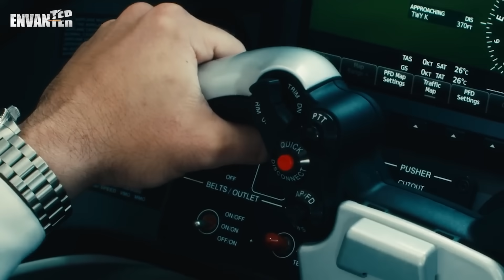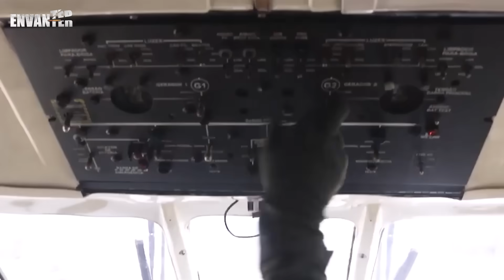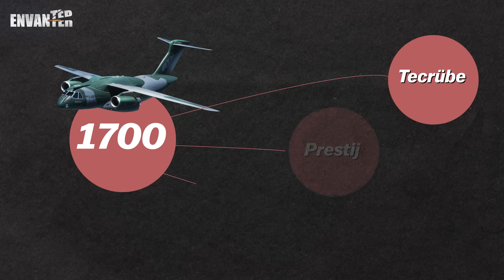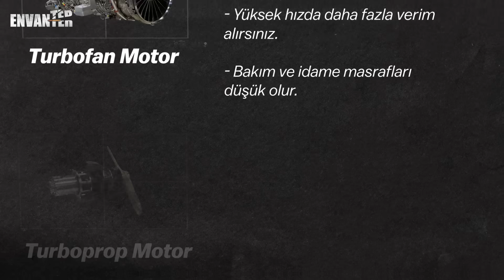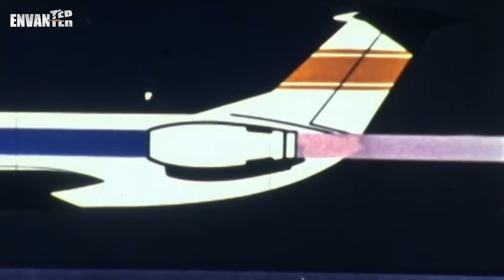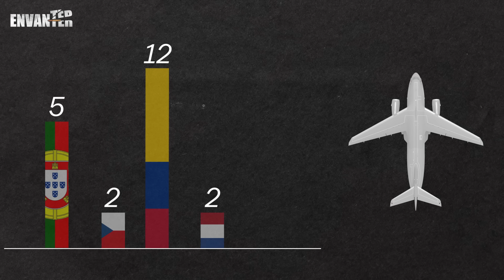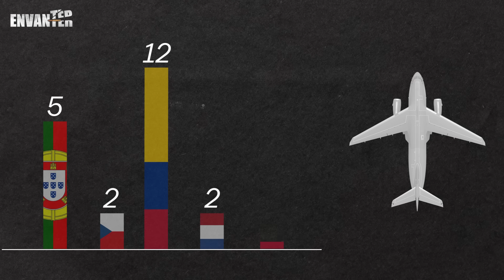Brezilya dev uçak Embraer C-390'ı nasıl üretti?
Brezilya'nın yerli havacılık devi Embraer tarafından geliştirilen KC-390 Millennium, son yıllarda askeri nakliye uçağı pazarında dikkatleri üzerine çekmektedir. Yüksek taşıma kapasitesi, çok yönlü görev kabiliyeti ve modern teknolojik altyapısıyla öne çıkan bu uçak, küresel ölçekte artan bir ilgiyle karşılaşmaktadır. Amerika Birleşik Devletleri'nin C-130 Hercules modeliyle kıyaslanan KC-390, daha hızlı seyir hızı ve daha yüksek faydalı yük kapasitesi ile öne çıkarak rekabetçi bir alternatif sunmaktadır.

 Türkiye'nin stratejik savunma ihtiyaçları doğrultusunda, lojistik kabiliyetlerini artıracak yeni nesil bir askeri nakliye uçağı arayışı sürmektedir. Bu bağlamda KC-390, Türk Silahlı Kuvvetleri’nin operasyonel gereksinimlerini karşılayabilecek potansiyele sahiptir. Uçak, 26 tona kadar yük taşıma kapasitesi, kısa pistlerden kalkış/iniş kabiliyeti ve havadan yakıt ikmali yapabilmesiyle, Türkiye gibi geniş coğrafi alanlarda faaliyet gösteren ülkeler için kritik avantajlar sunmaktadır.

Video içeriğinde KC-390’ın teknik özellikleri, geliştirme süreci ve uluslararası alandaki sipariş durumu detaylı şekilde ele alınmaktadır. Özellikle C-130 kullanıcılarının modernizasyon sürecinde yaşadığı zorluklar, KC-390’ın alternatif olarak öne çıkmasında belirleyici rol oynamaktadır.

 Embraer KC-390’ın uluslararası pazarda artan etkisi, Türkiye gibi gelişmekte olan askeri havacılık güçleri için stratejik fırsatlar sunmaktadır. Bu videoda sadece bir uçaktan fazlasını değil, aynı zamanda savunma sanayii vizyonuna dair önemli bir yol haritasını da bulacaksınız. “Türkiye onu istiyor” başlığı altında, savunma teknolojilerindeki küresel yarışa Türkiye’nin nasıl entegre olabileceği detaylı biçimde tartışılmaktadır.

00:00  Giriş
00:43  Embraer KC-390 hangi görevler için tasarlandı?
01:15  KC-390 fikri ve üretilme sürecinde neler yaşandı?
04:04  22 yıl boyunca üretim hattında kalan KC-390 hangi konularda revize edildi?
06:11  Kargo uçağının yapımına nasıl başlanıldı?
07:30  KC-390'ın üretim maliyeti ne kadar?
08:22  KC-390'da kullanılan motor ne kadar güçlü?
10:12 Uçağın yük taşıma kapasitesi ne kadar?
11:06 KC-390 hangi görevlerde kullanılabilir?
12:45 KC-390'ı hangi ülkeler almak istiyor?